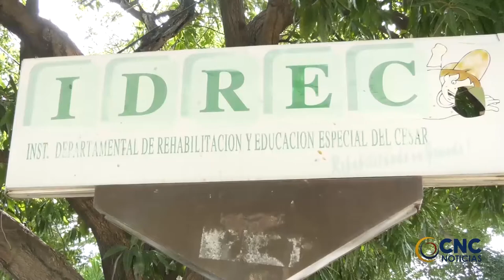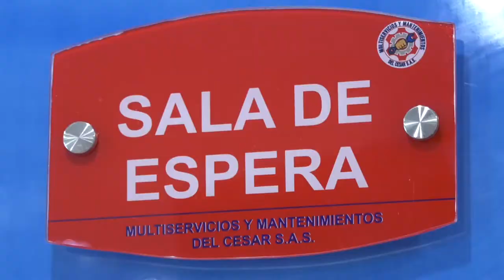GOBERNADOR MONSALVO DENUNCIA ATAQUES EN CUENTAS FALTAS DE REDES SOCIALES